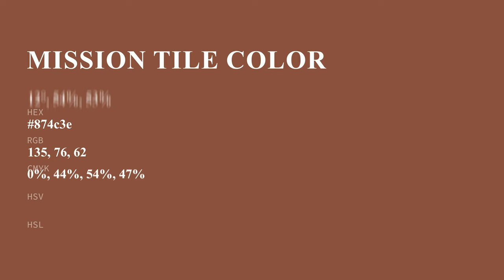Mission Tile color 874c3e hex color - Brown color - Cool color 874c3e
What color is Mission Tile ? 874c3e hex color - Brown color - Cool color 874c3e

Hex 874c3e Color Code is also known as Mission Tile color.